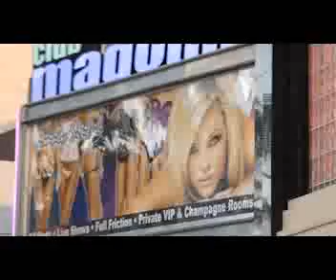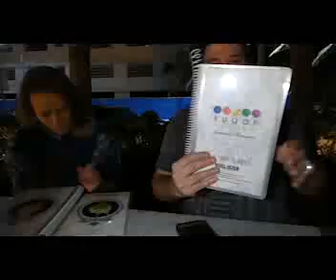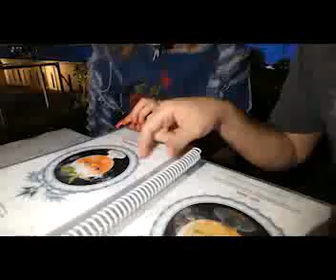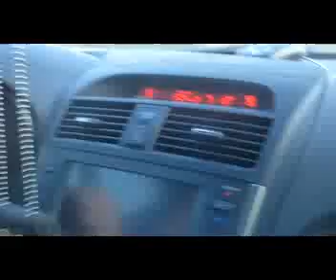B1G B The Movie!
B1G B meets his true love Brianna after Yarden breaks his heart. Movie is full of B1G B innuendos. Link to reality series.